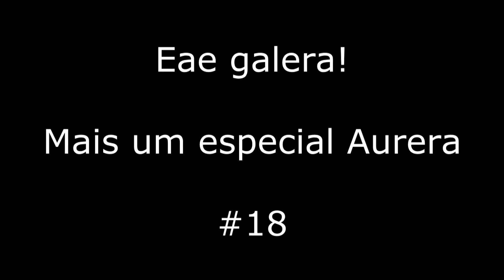PK TEAM #18-MORRE DISGRAMA - CONTA O COMBO GALVÃO! MAKER'S AURERA - Tibia PK team Bonde Mata Easy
MASSACRAMOS  DE MAKER, forte abraço.

Olá seja bem vindo à mais este video do nosso canal !!!

nossa missão é pklizar sem rumo, não importa se matando ou morrendo, sempre teremos videos!

quer fazer parte do time? Mande uma mensagem no youtube.

Abs e bom divertimento à todos

gogogo red skull